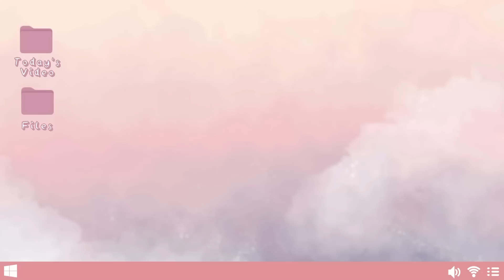PRE ORDER NYA 1BULAN CUMAN BUAT RENDANG MAMA FUJI !! RASA NYA GIMANA SIH ?!!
Ini vlog waktu aku nyobain rendang mama fuji. aku harus nunggui 1 bulan loh guyss untuk pre order nya! penasaran gimana rasanya ??
tontonin sampai habis yaa !!!
Kalian bisa comment dibawah / request kira-kira konten apa yg mau kalian tonton di Channel aku. Thankyou guys :)